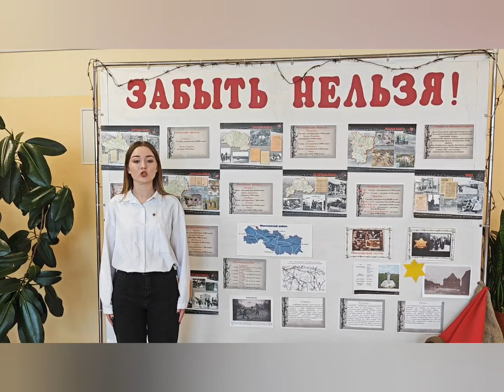Конкурсная работа Анны Пецуришиной (Песковская школа)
Конкурсная работа Анны Пецуришиной (Песковская школа) в номинации "Рассказывает школьный музей" в рамках проекта "Голос поколений"

* Копирование и распространение видеоматериалов разрешается при письменном согласии редакции